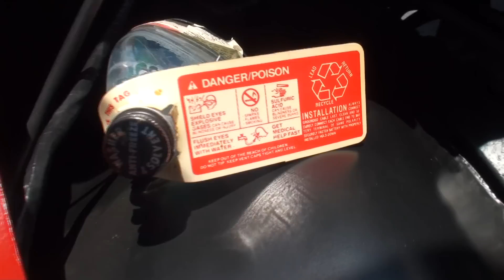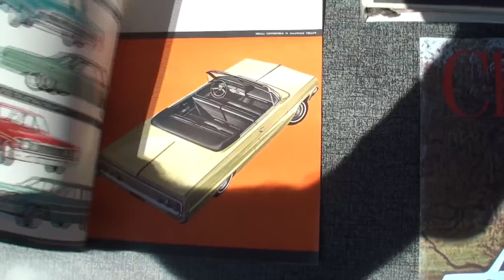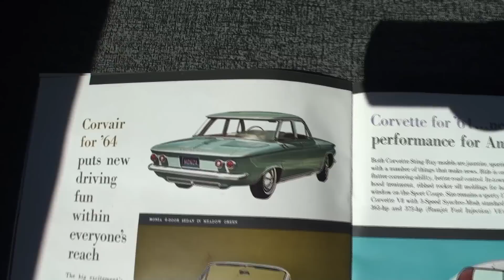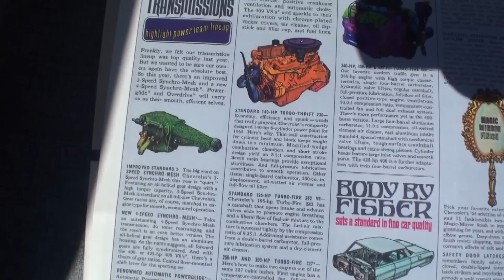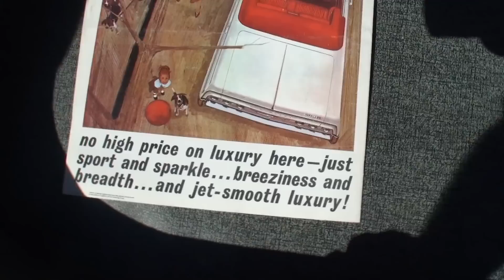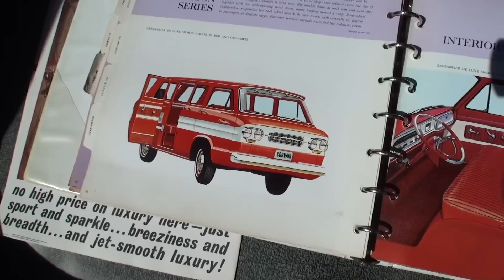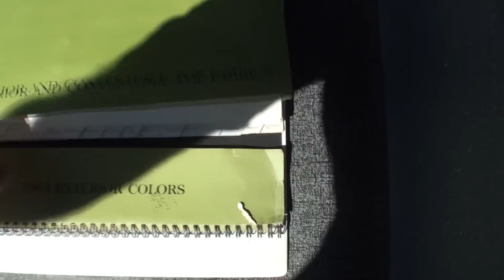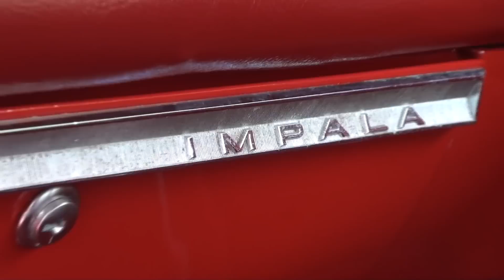1964 Chevrolet Chevy Impala SS 409 engine 4 Speed in Red & Ride on My Car Story with Lou Costabile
On "My Car Story" we're in the West Suburbs of Chicago IL on 8-6-20.

We're looking at a 1964 Chevrolet Impala SS in Red Paint. The car comes with the factory 409 CI V8 engine.

The car's Owner is Ken Nagel.  Ken’s had this car since 2003.  He shares he used to date his wife in a car like this and this is his wife’s favorite car.  This car that looks “showroom” new.

If you'd like to see this car on Ken's website here is the